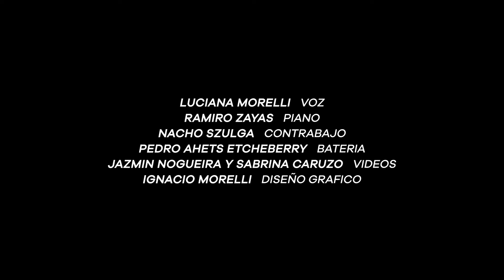Charade (Charade, 1963)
Jazz At The Movies es un espectáculo audiovisual que nace del amor por el cine y el jazz, y busca recrear algunas de las canciones que formaron parte de la banda sonora de grandes películas como Un Americano en París, Cuando Harry conoció a Sally o Casablanca. La música interactúa dinámicamente con videos que fueron especialmente editados para el espectáculo. J

Luciana Morelli (voz)
Ramiro Zayas (piano)
Nacho Szulga (contrabajo)
Pedro Ahets Etcheberry (bateria)
Jazmin Nogueira y Sabrina Caruzo (audiovisuales)
Ignacio Morelli (diseño gráfico)